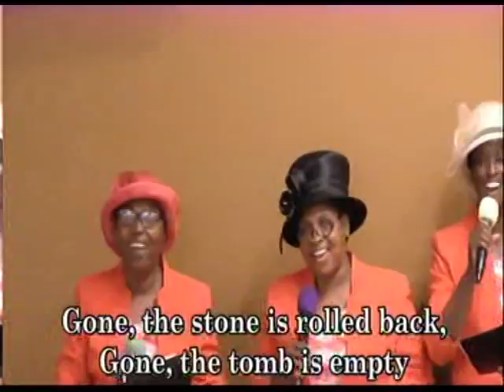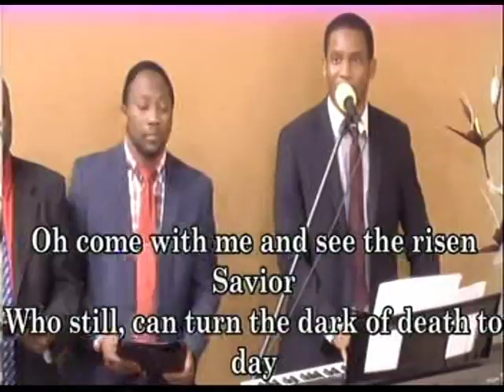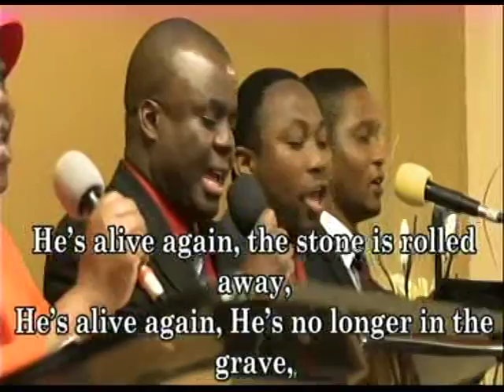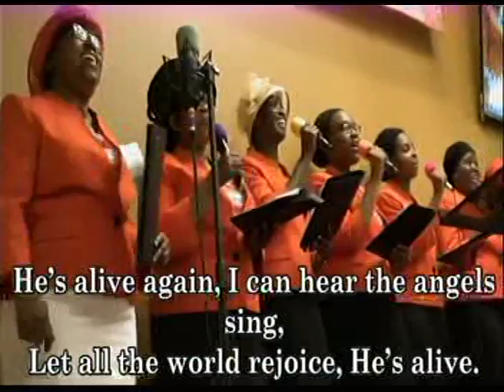OUR SUNDAY WORSHIP SER. 04/23/2017-Deeper Life Bible Church Chancellorsville